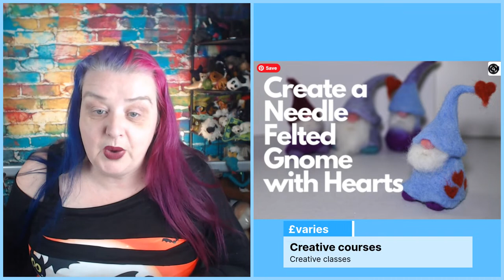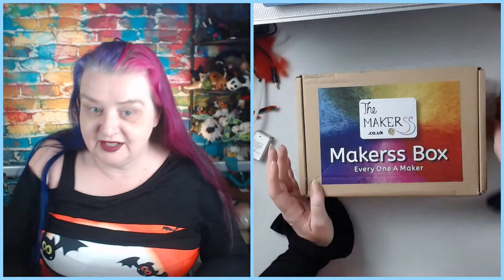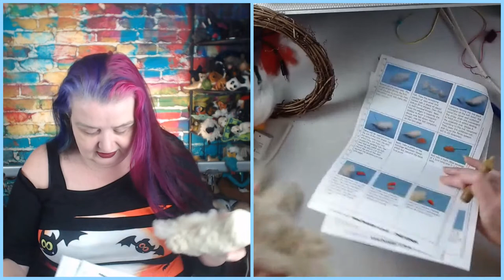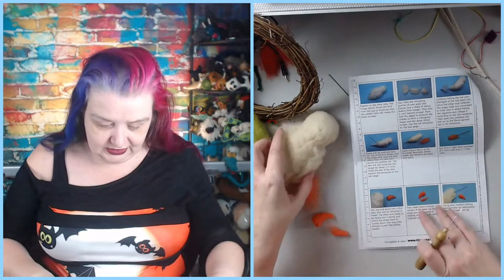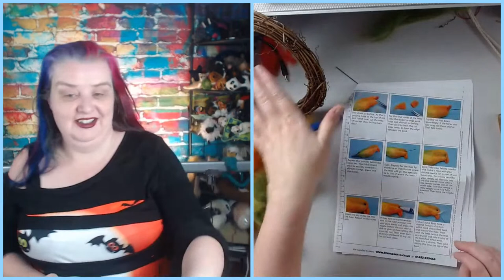Needle felted Love Birds from the Makerss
Today I am starting Januarys Makers monthly subscription box, a pair of love birds